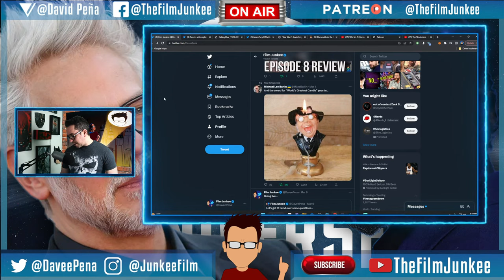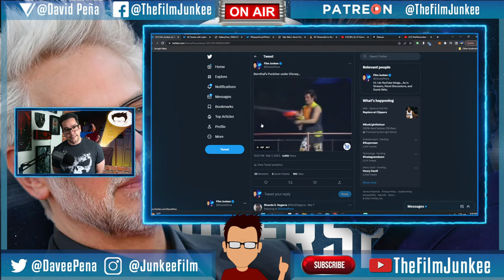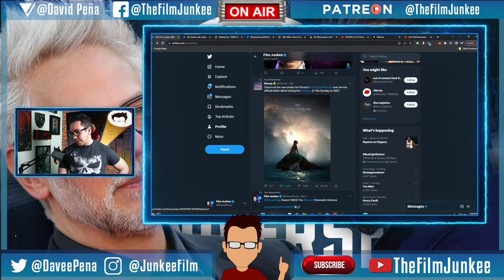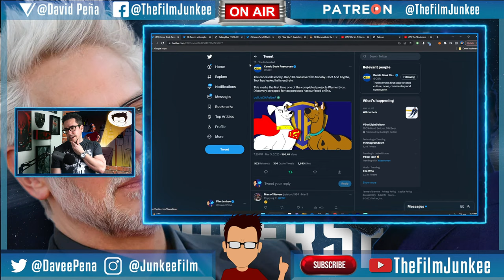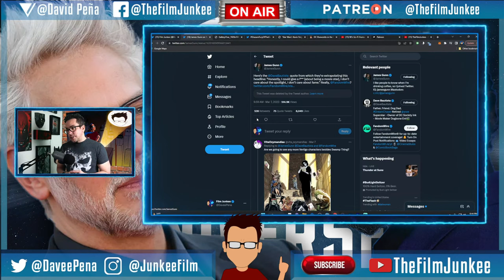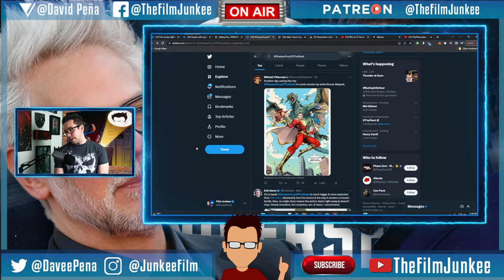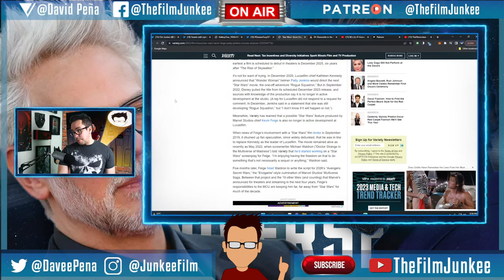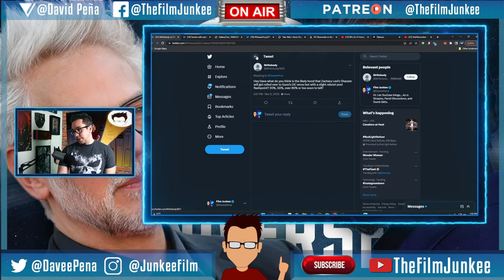Henry Cavill in the New DCU? - Film Junkee Live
James Gunn, while debunking a rumor, mentioned that he discussed different characters for Henry Cavill to play in the new DCU.

SHOW TIMELINE:
0:00 - Opening
2:57 - Intro
7:30 - Da Tweets!
34:58 - Henry Cavill in the New DCU?
46:50 - Shazam 2 Reactions
52:02 - Str Wars Movies Shak-Up
57:32 - The Mandalorian S3 Episode 2 Review
1:01:12 - Questions
1:04:06 - Final Thoughts of the Week

Batman Book